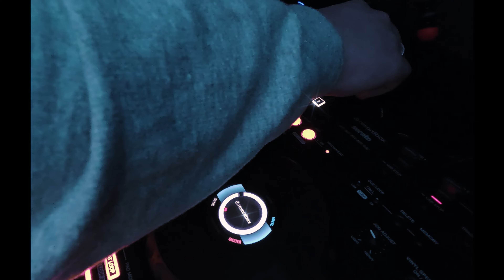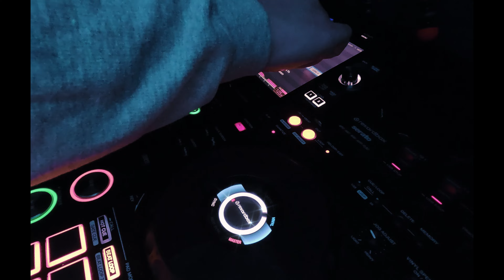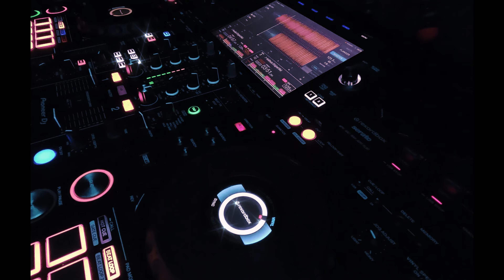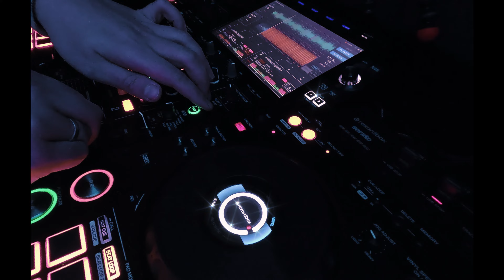MELODIC TECHNO | MIX 003 | 124-128BPM | 4K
Here with some brand new melodic Techno tracks. The third one in the series!

Tracklist:
0:00:00 01. PROGRUSS - Night Shift (Original Mix)
0:05:26 02. Hard Dive - Ecosystem (Original Mix)
0:10:12 03. IURII - Lunar Authority (Original Mix)
0:15:52 04. Etienne Lars, ANNA - Nova (Original Mix)
0:20:32 05. Nicolas Hoop, BCT - Too Far Gone (Cedric Flux Remix)
0:25:14 06. Papahelius - Over Dream (Original Mix)
0:27:47 07. SKIY - Humanity (Extended Mix)
0:31:48 08. Hazesky - Meteor (Original Mix)
0:35:22 09. Fehrplay - Arcadia (Original Mix)
0:41:37 10. Schema, Derek Vo - Antithesis (Original Mix)
0:44:25 11. Jono Stephenson - I Can't Save You (Original Mix)
0:49:22 12. NMNT - Forget (Original Mix)
0:54:40 13. IURII - Majestic (Original Mix)
1:00:01 14. Piano & Specs - Let's Play (Extended Mix)
1:05:04 15. NMNT - High Castle  (Original Mix)
1:10:13 16. Güldeniz - Uçurum (Original Mix)

BPM range: 124-138
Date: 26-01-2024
DJ: Joey Vos

DJ Equipment: Pioneer XDJ-RX3
Headphone: Pioneer DJ HDJ-X10 (Black)
Front monitor speakers: Adam T5V (2x)
Back monitor speakers: Adam T8V (2x)
Camera: GoPro Hero9 Black + GoPro Hero12 Black